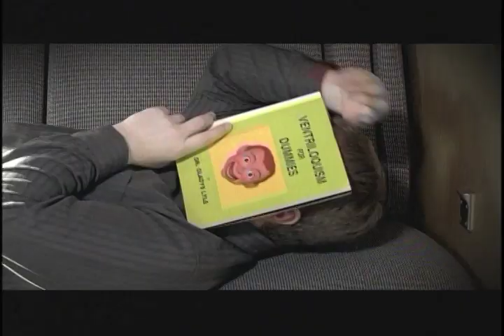Dan Tyminski | Wheels (Official Video)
The official video for the title track from Dan Tyminski's album 'Wheels' (2008).

Catch great videos from Rounder Records artists on our official channel, or visit our